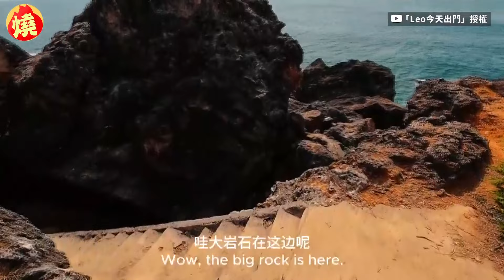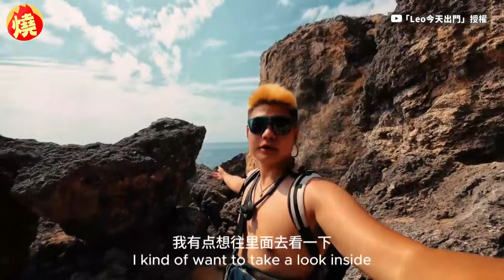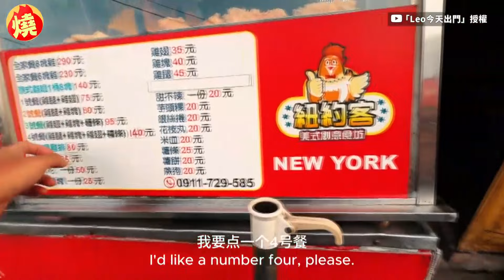真正的旅遊！中國背包客聽在地琉球人講古 揭多年前「特種監獄」趣聞－全民話燒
想要了解一個地方的故事和傳說，除了透過網路、旅遊書籍、友人介紹，還能藉由當地人的口中聽聞，不過並非每個人都能有時間能和當地人對談。喜愛到各地旅遊，並正在台灣旅行的中國背包客Leo，近日分享他到台灣離島小琉球的旅遊心得影片，畫面中他騎著電動車獨自走訪島上各個景點，也與在地嚮導、民宿業者、店家對談，親身了解在地的故事，影片中他在一處冰店，還意外得知了許多年前，琉球監獄曾發生過的越獄趣聞。原創作連結